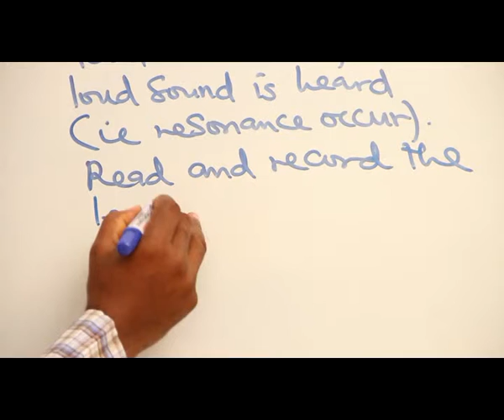VIBRATION OF AIR COLUMNS IN PIPES PART 11